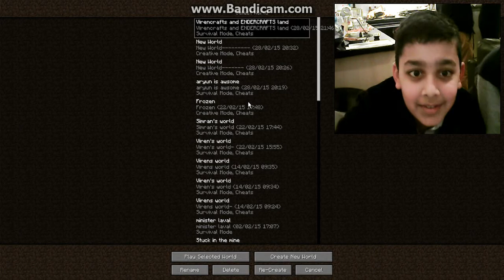Virencraft and Endercraft play minecraft part 2.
me and me cousin play minercraft again.he looks so funny.